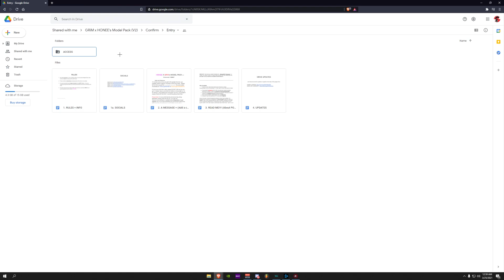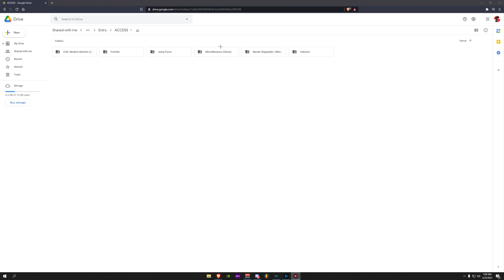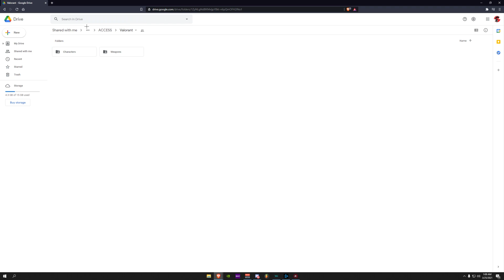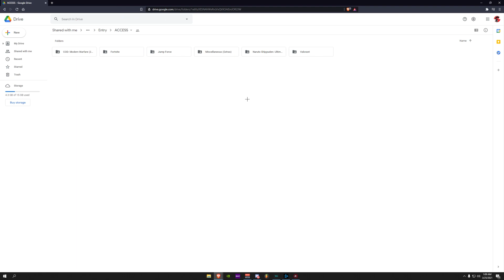The best Fortnite Model pack for Blender is finally here! | *FREE* Fortnite Model Pack For Blender!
Make sure to follow my other socials below to stay up to date with everything! 👍
USE CODE "NOTGRIM" IN THE ITEM SHOP ❤️
🎨 Fortnite Model Pack Link:
❤️ Go show some love to the creator of this pack Honee!
👋 My Other Socials:
👋 Staff-Team Socials:
The Big Man Flicky